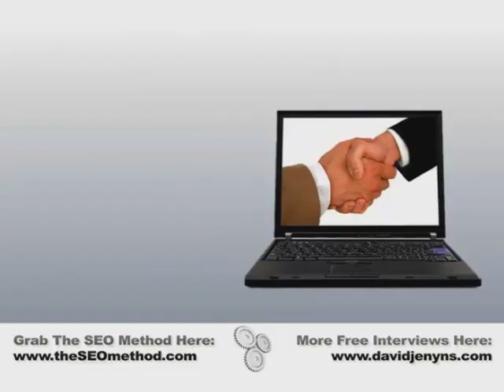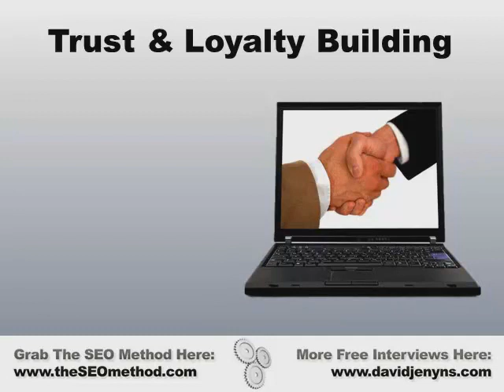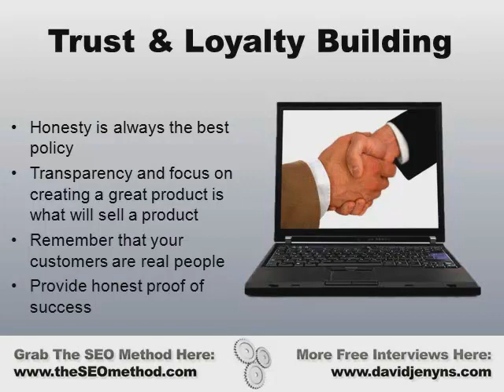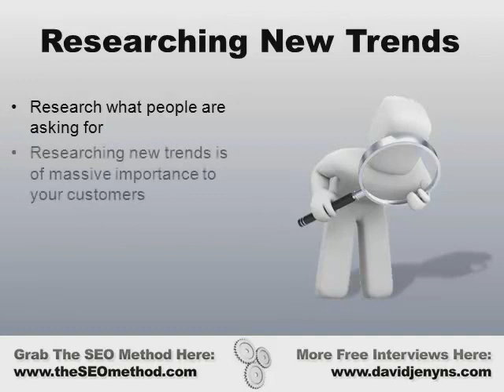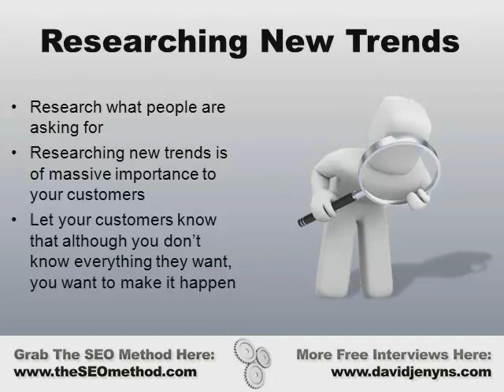Start An Online Business By Building Trust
In this interview, Ken Evoy reveals that the best way to start an online business is by building trust. He explains that customer support is one component of this but further trust can be built through research, continuous improvement, providing good content, feedback and meeting customers' needs. Watch the video to discover how Ken relates performance monitoring and metrics development to trust building.

Want to learn to start you own online business?